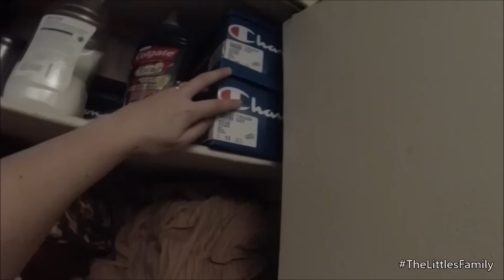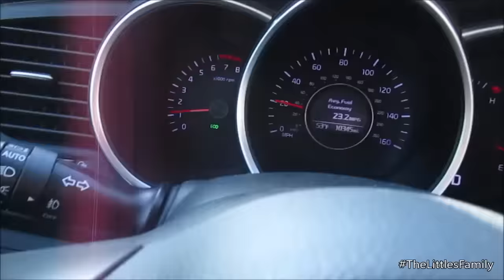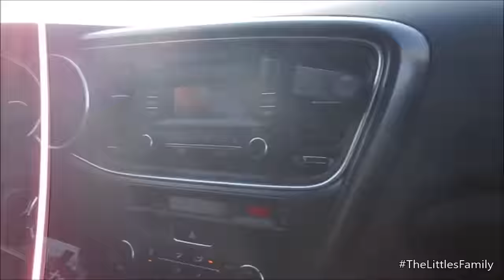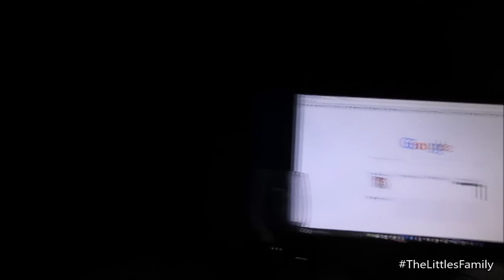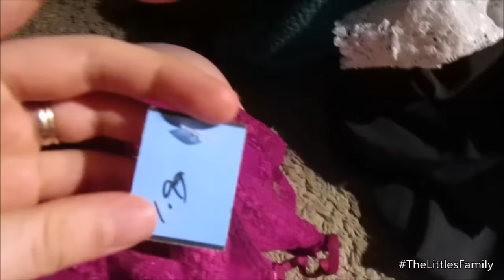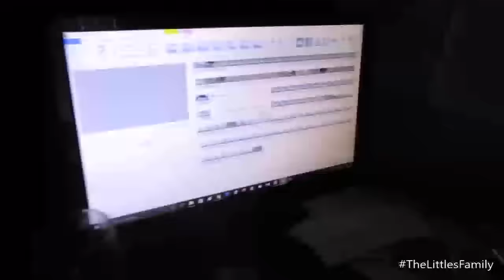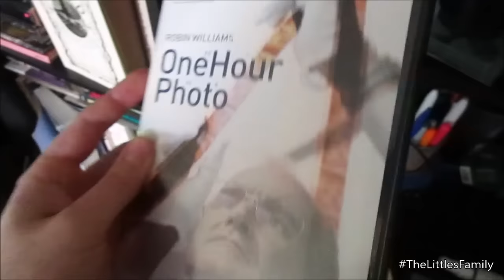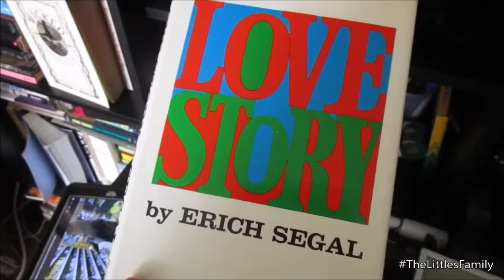Жизнь в США: ПОКУПКИ из любимого Сэконд Хенда, Новые Кружки!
★ Recorded with Canon Rebel T2i & Canon PowerShot ELPH 100 HS